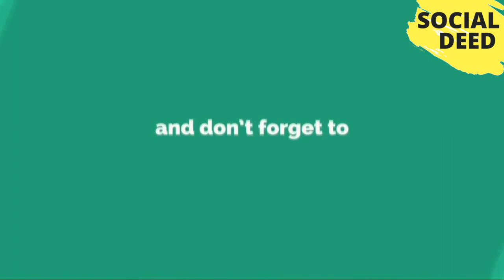Top 8 Things To See And Do In Sapa Vietnam | SOCIAL DEED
If you like this video, then please subscribe to our channel and share your opinions about Top 8 Things To See And Do In Sapa Vietnam | SOCIAL DEED That Video in the comment box.